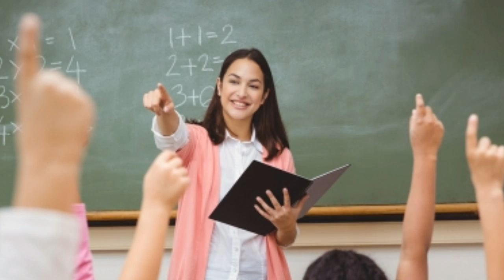কোন সত্য প্রকাশ পেলো ! দেখে নিন বাস্তব সমস্যা!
শেয়ার করুন অবশ্যই।